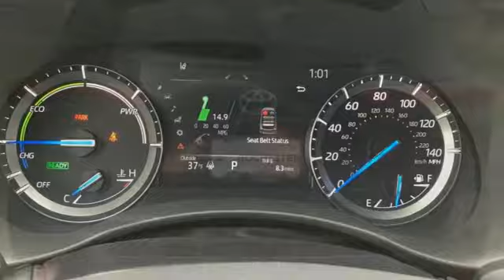New 2021 Toyota Highlander Hybrid Rochester, MN T45261 - SOLD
Year: 2021
Make: Toyota
Model: Highlander Hybrid
Trim: Limited
Engine: 2.5L I4 PDI Hybrid DOHC 16V LEV3-SULEV30 186hp
Transmission: eCVT
Interior: Blk Lth
Stock #: T45261
VIN: 5TDDBRCH2MS016804
2021 Toyota Highlander Hybrid 4D Sport Utility 2.5L I4 PDI Hybrid DOHC 16V LEV3-SULEV30 186hp AWD Limited Bluprint 35/34 City/Highway MPGbrbrEvery new vehicle comes with a Lifetime Powertrain Warranty! See dealer for details. We look forward to earning your business.

Address:
4365 Canal Place Southeast